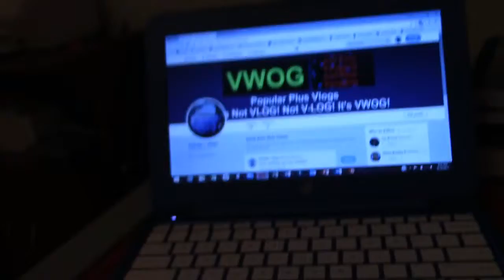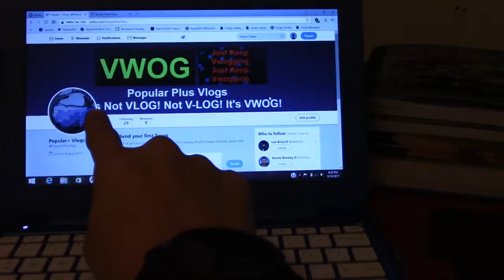Too Much Work Not Enough Play!!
This vlog was taking so long to make if you guys are wondering why it's in the title! I spent two weeks until I finally decided to just end it even though it was so short!

Intro Created By TopFreeTemplates!!!